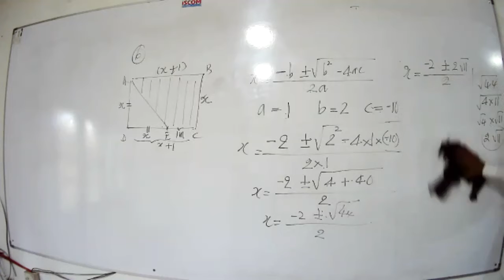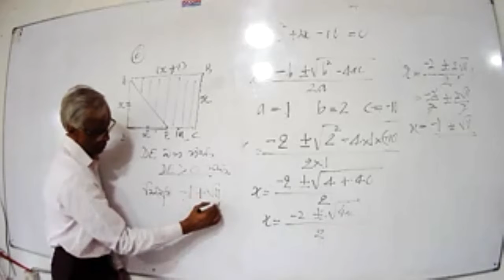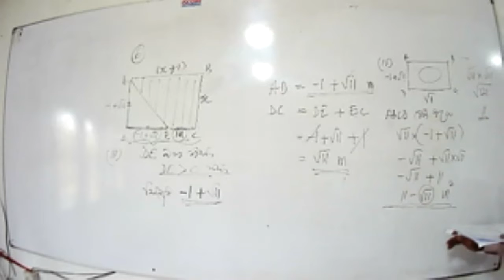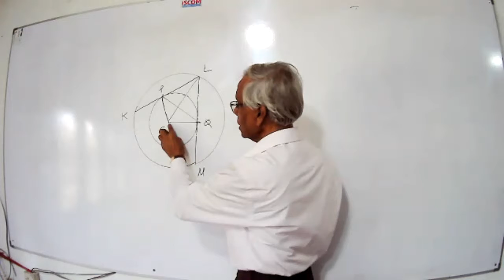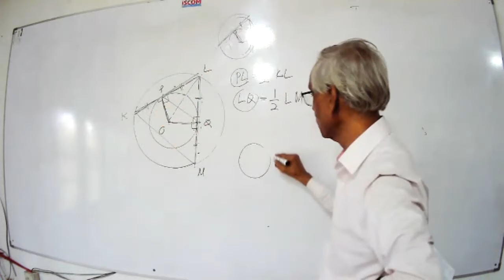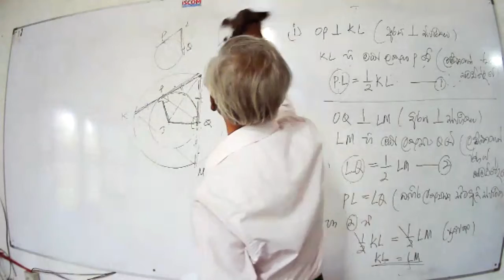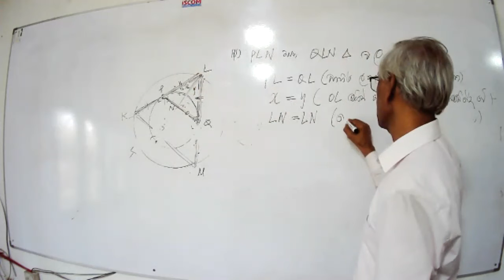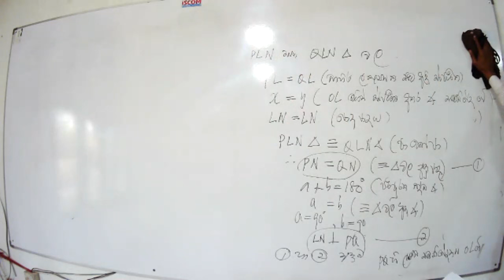Grade 11 2020 sm 2021 2 20 part ii